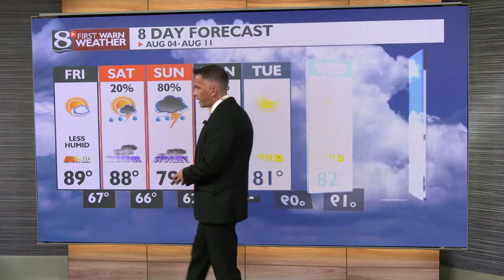Your Friday Morning Weather Forecast - 08/04/23